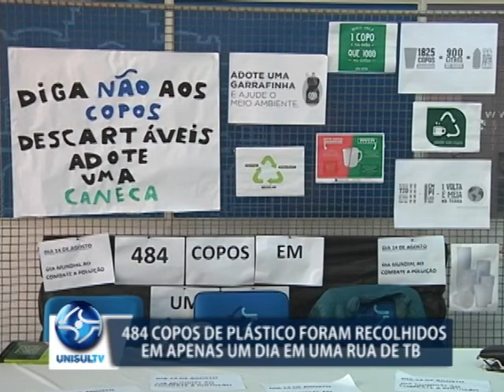Tubarão: 484 copos de plástico foram recolhidos em apenas um dia em uma rua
Durante uma semana, os cursos de Ciências Biológicas e de Agronomia da Unisul coletaram os copos plásticos jogados em uma rua, no bairro Dehon. O resultado chama a atenção para a imensa quantidade de lixo jogado nas ruas